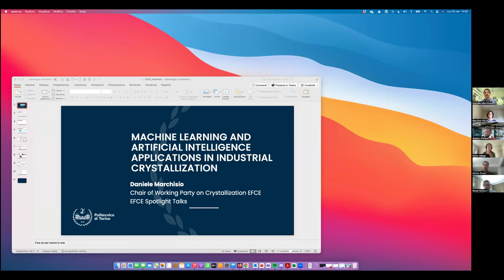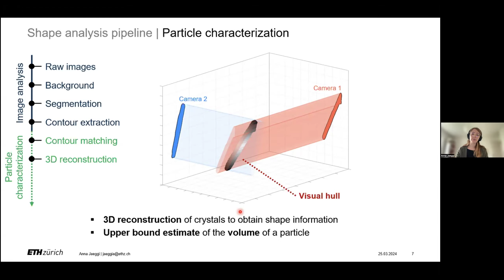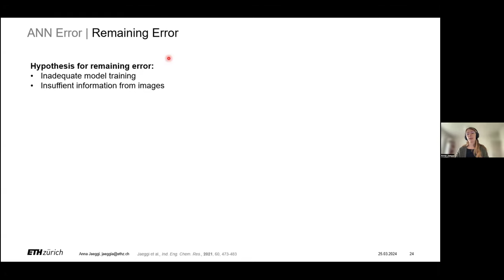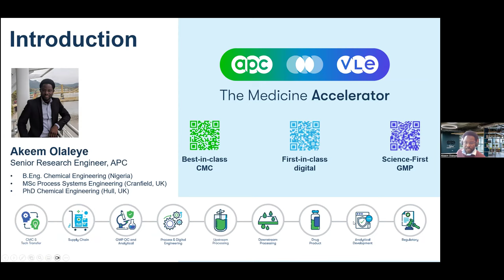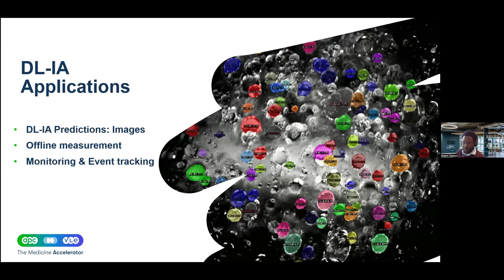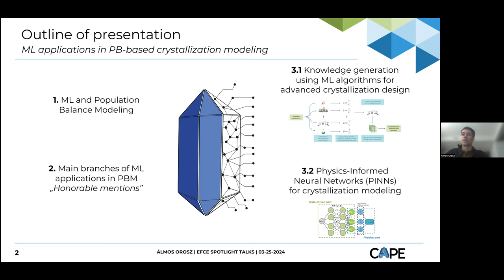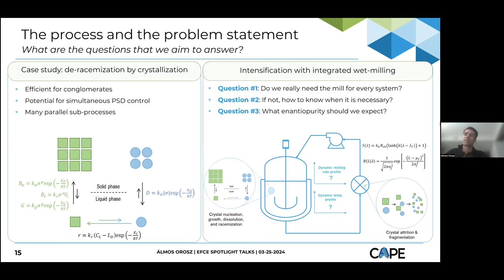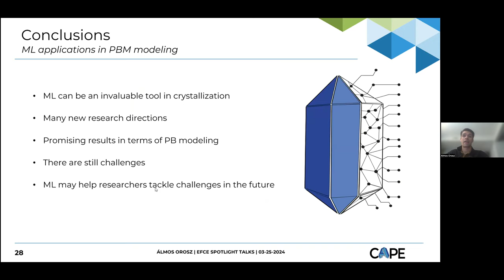Machine learning and artificial intelligence applications in industrial crystallization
00:00:00   Welcome and introduction
   Daniele Marchisio, Chair Working Party on Crystallization
   Boelo Schuur, EFCE Scientific Vice-President

00:11:37   Online 3D characterization of crystals in suspension with Machine Learning
   Anna Jaeggi, ETH Zurich - Switzerland

00:44:06   Artificial intelligence in crystallization development: automated process monitoring using image analysis
   Akeem Olaleye, APC – Ireland

01:13:36  Machine Learning algorithms in population balance-based crystallization modeling
    Álmos Orosz, Budapest University of Technology and Economics - Hungary

01:47:31   Discussion and conclusion